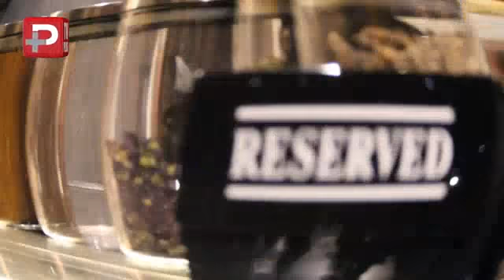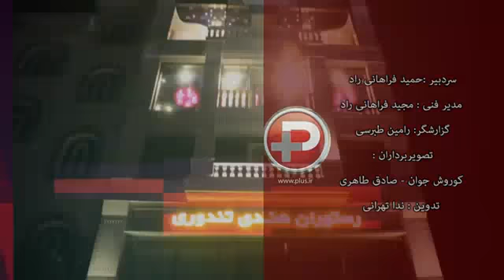وقتی خانواده هندی یک رستوران ایرانی را بهم ریختند/ اینجا پاتوق عاشقان فلفل است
وقتی خانواده هندی یک رستوران ایرانی را بهم ریختند/ اینجا پاتوق عاشقان فلفل است/ مهمانان هندی تی وی پلاس در رستوران هندی سوپر لوکس تندوری
پاتوق در برنامه این هفته خود در رستوران هندی تندوری میزبان مهمانان هندی تی وی پلاس بود.